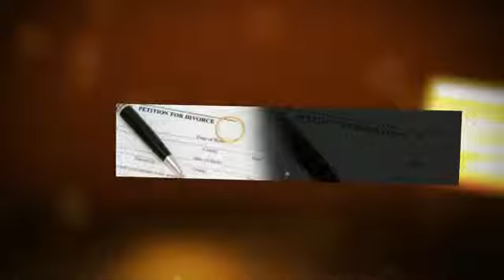Orange County Child Custody Attorney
Orange County Child Custody Attorney- In order to access this information your attorney can use a variety of discovery methods. Interrogatories and Document Requests are the most common.Your attorney may also want to consider noticing your spouse's deposition. A deposition gives your attorney the opportunity to ask your spouse questions which he or she must answer under oath. His or her testimony is transcribed by a court reporter.